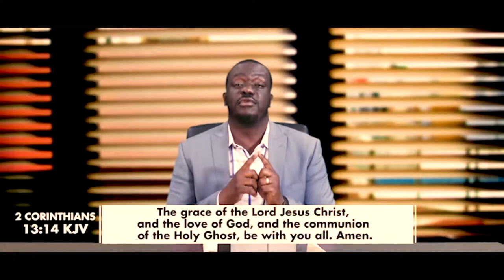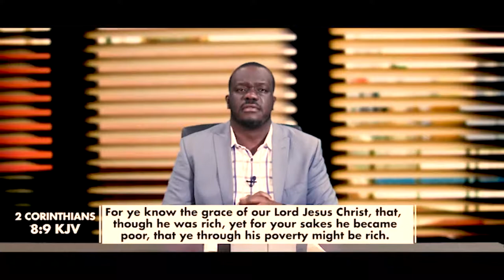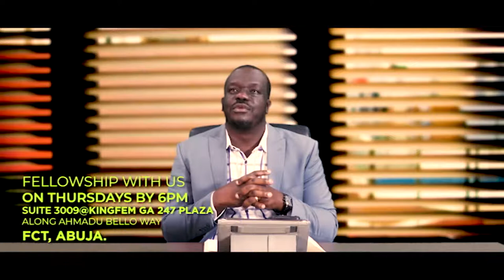God Sees To It Part 4